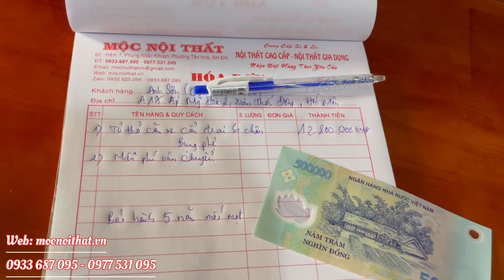“Gỗ căm xe Lào” Tủ thờ Gỗ căm xe 6 chân Bụng Phệ Sử dụng 50 năm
Chất liệu: gỗ căm xe(đình đáy và xương tủ là gỗ Thao Lao)

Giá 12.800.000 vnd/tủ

MIỄN PHÍ VẬN CHUYỂN TẬN NHÀ BẠN 40km. CÒN XA HƠN MỘC SẼ TÍNH THÊM PHÍ NHÉ

Showroom Mộc: 69, khu phố 2, Tân Hoà, Biên Hoà, Đồng Nai(MỘC NỘI THẤT - Làng Nghề Đồ Gỗ Hố Nai)

hotline Mộc: 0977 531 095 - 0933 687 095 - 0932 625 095

MỘC CÓ THỂ GIAO HÀNG TẬN NHÀ KHÁCH TỪ ĐÀ NẴNG ĐẾN CÀ MAU. Nhận Thanh toán tận nhà Khách sau khi bạn nhận hàng và kiểm tra hàng. Hàng không đúng hoặc chất lượng không đạt đủ yêu cầu bạn có thể không nhận hàng. Mộc sẽ không tính bất kỳ khoản phí nào của bạn nha

GIÁ XƯỞNG SẢN XUẤT RẺ HƠN SO VỚI CỬA HÀNG TỈNH 30-40%